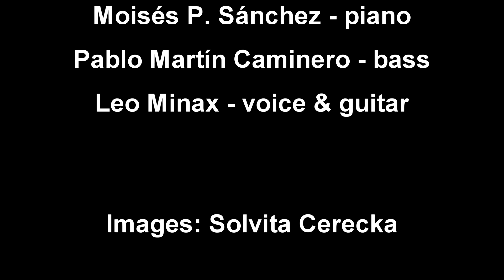Leo Minax & Mistoquente presentan "Trinta" ("Rodopio")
"Rodopio", canción escrita por Leo Minax & Bispo Filho.

Borja Barrueta - batería.
Moisés P. Sánchez - piano.
Pablo Martín Caminero - contrabajo.

Imágenes - Solvita Cerecka.
Montaje - Arrigo Zando.

Sonido directo (L&R mix): Antonio Sánchez.